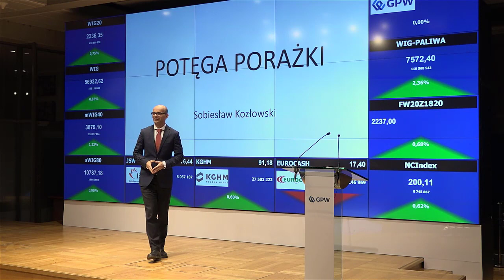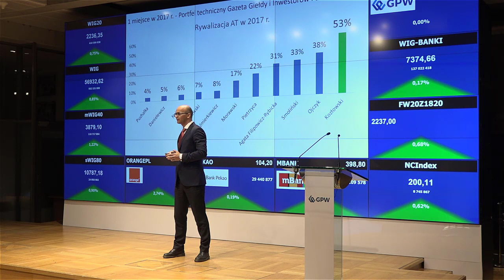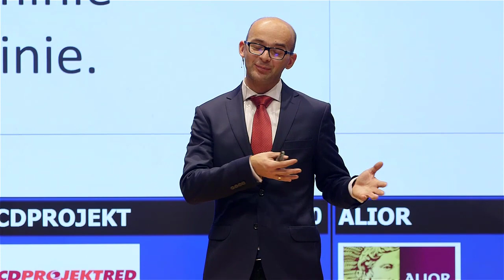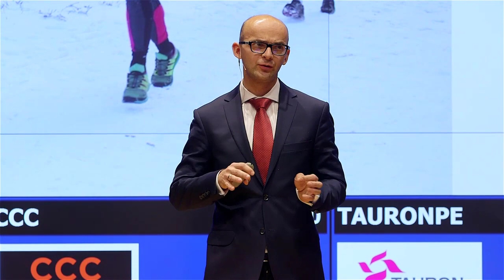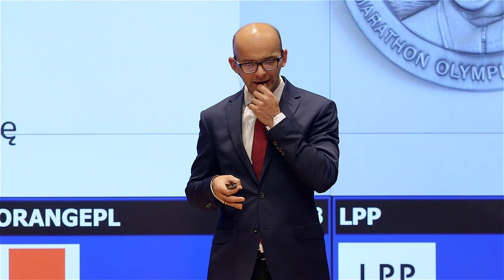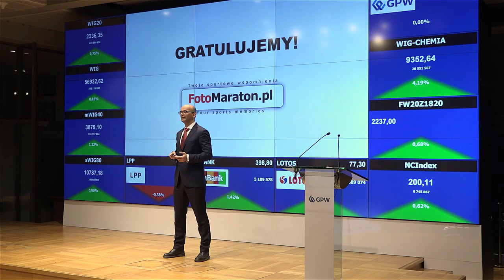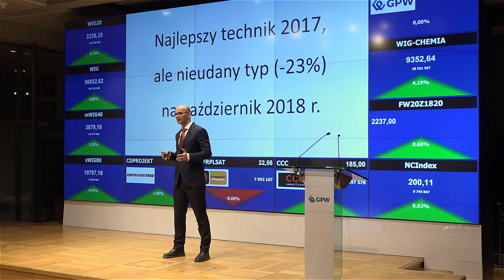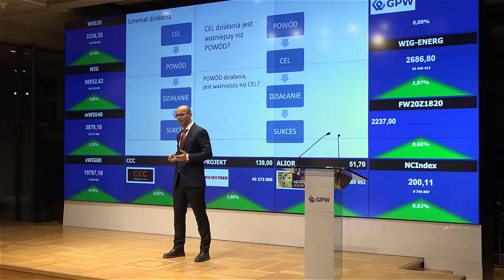Sztuka powstania po porażce, Sobiesław Kozłowski | YES#009